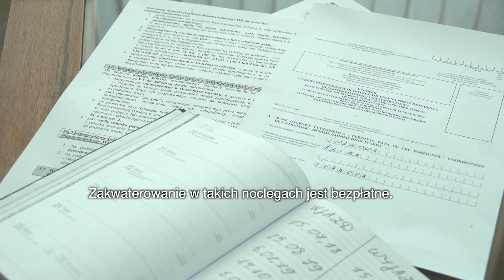Найважливіша інформація для біженців з України ч.8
Дорогі телеглядачі, шановні українці. В зв’язку з нинішньою ситуацією в Україні і прибуваючих до Польщі біженців, ми продовжуємо тримати руку на пульсі і переказувати вам та вашим рідним найважливішу інформацію. Сьогодні з наших новин ви дізнаєтеся між іншим про те, як можна орендувати житло у Вроцлаві.